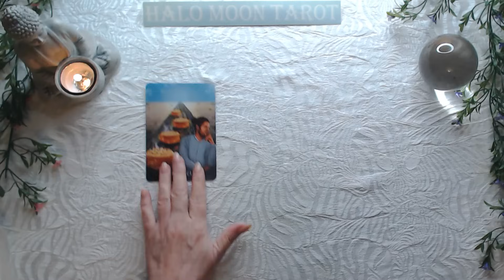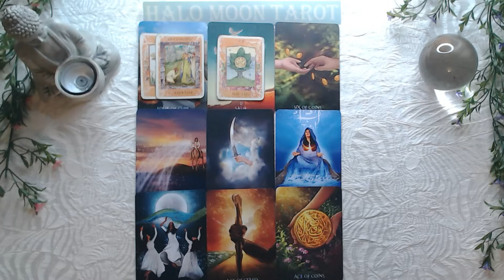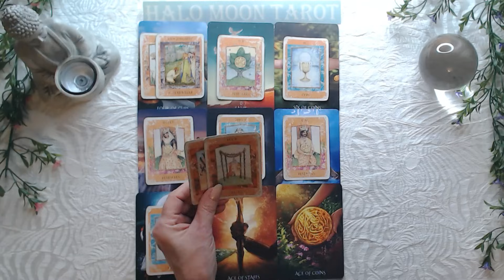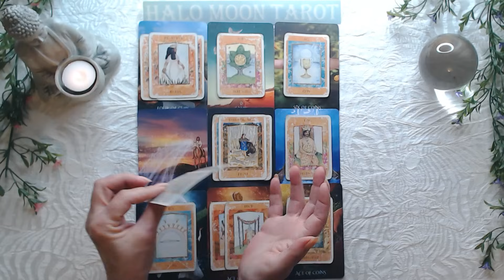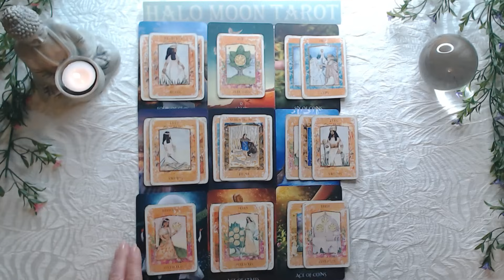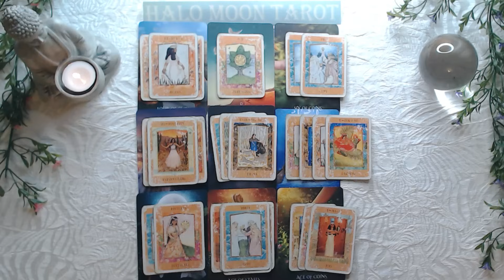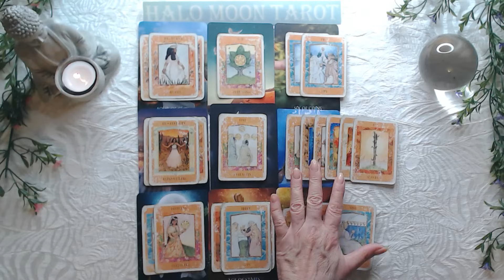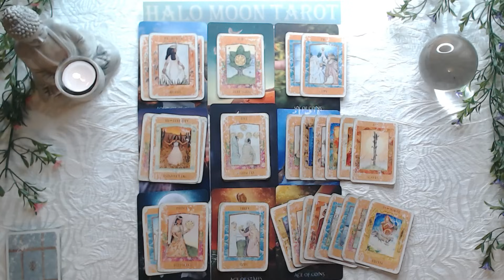Libra - If you're bored of the excuses get out so you can meet this person.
THE SUFI TAROT

GODDESS TAROT

RADIENT RAIDER WAITE TAROT